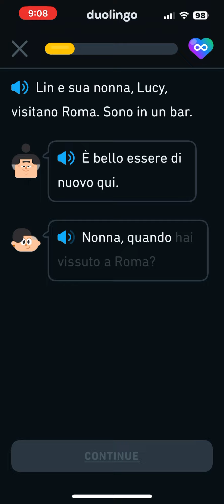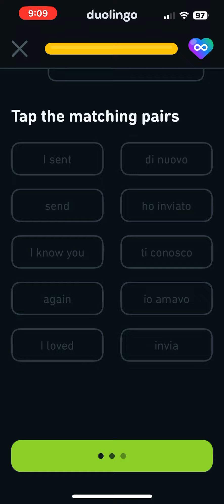Italian Duolingo Stories